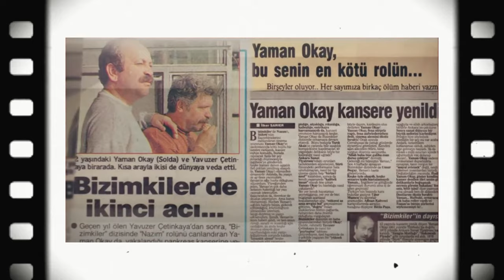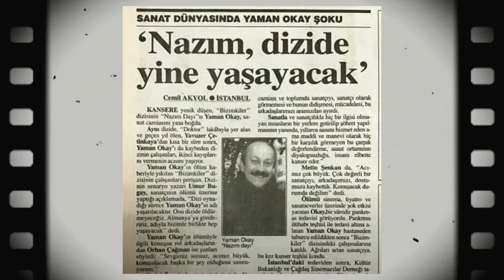Yaman Okay Kimdi ? | Kısacık Hayata Çok Film Sığdırdı | Meral Okay "Lunapark Gibi Sevdalık" Dedi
00:00 Yaman Okay Kimdir ?
00:34 Yaman Okay kaç filmde oynadı ?
00:44 Yaman Okay'ın doğum tarihi ne? Yaman Okay nerede doğdu, nereli ?
00:49 Yaman Okay nerede okudu, Yaman Okay hangi okulda okudu ? Yaman Okay ne mezunu ?
01:08 Yaman Okay tiyatroya ne zaman ve nerede başladı ?
01:15 Yaman Okay'ı kim keşfetti ?
01:28 Yaman Okay hangi tiyatro oyunlarında oynadı ?
01:42 Rutkay Aziz'in Yaman Okay hakkındaki sözleri.. Ne dedi ?
02:20 Yaman Okay'ın ilk filmi, ilk seslendirmesi..
02:28 Yaman Okay ve Sürü filmi..
02:40 Yaman Okay, aktivist, Fikret Hakan tartışması..
03:00 Yaman Okay'ın seslendirme yaptığı filmler..
03:08 Yaman Okay ve Bereketli Topraklar Üzerinde filmi ile ödül alması..
03:48 Yaman Okay ve Meral Katı ile tanışması ve evlenmesi.. Yaman ve Meral Okay aşkı..
06:00 Yaman Okay ve Hülya Avşar'ın filmi..
06:30 Yaman Okay'ın Kemal Sunal ile filmi.. Yoksul filmi.
07:10 Yaman Okay ve Bizimkiler dizisi.. Şair Nazım rolü.. Şükrü'nün kayınçosu..
07:55 Yaman Okay ve Piano Piano Bacaksız filmi.
08:35 Yaman Okay'ın en bilinen filmleri..
08:50 Yaman Okay ne zaman vefat etti ? Yaman Okay hastalığı neydi ? Yaman Okay mezarı nerede ?
09:05 Meral Okay, Yaman Okay için ardından neler söyledi ?
09:28 Yaman Okay'a atfedilen film neydi ?
10:12 Sezen Aksu, Yaman Okay'a hangi şarkıyı yazdı ?